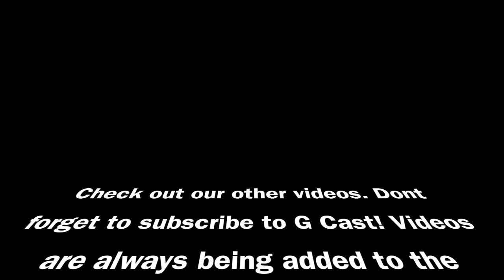The Latest Martha Hunt Photo Gallery Compilation 2020 - HD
I will show you the latest and sexiest Pictures of Martha Hunt. This is the latest collection of photos of 2020. Hope you Enjoy.

richard b. handler martha hunt handler